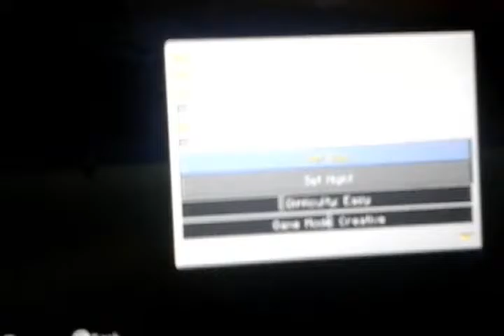consultations how to make a working TV